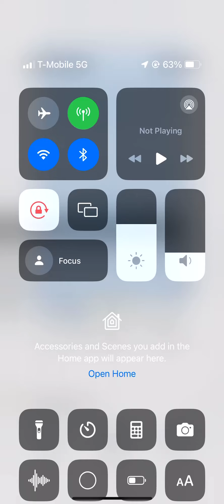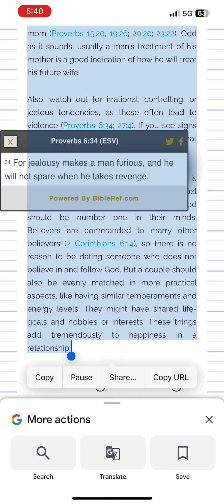Keep watch for negative signs too